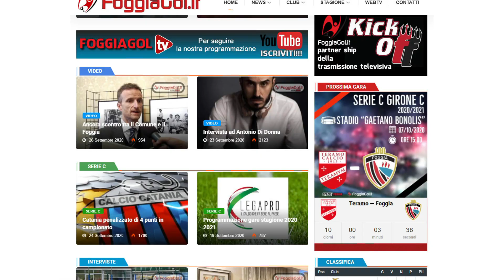Media Pool - Promo